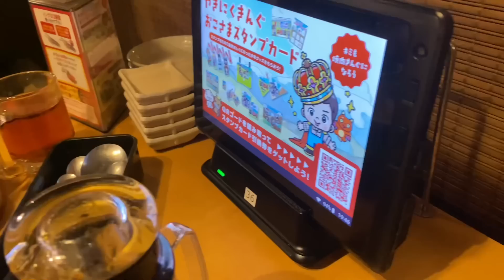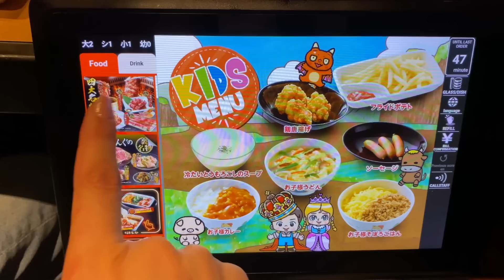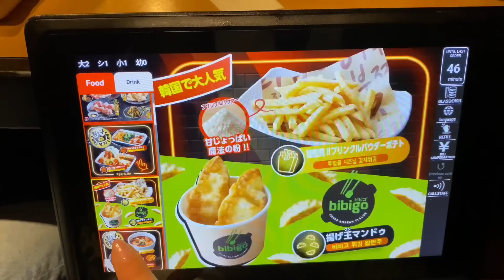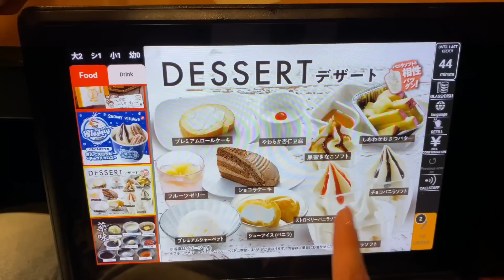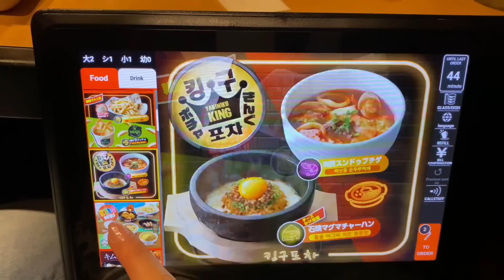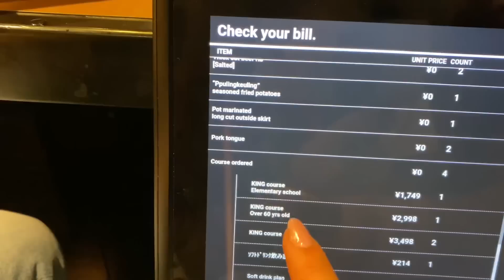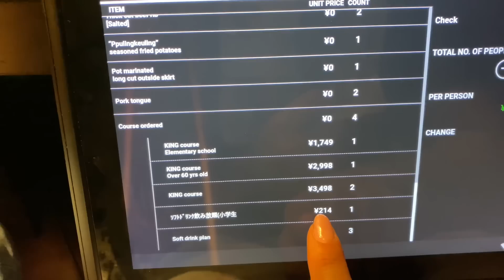Venha conhecer uma Churrascaria do Japão- YAKINIKU 🍖🇯🇵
Olá meus amores! No vídeo de hoje vou mostrar para vocês como é uma churrascaria no Japão🇯🇵. As variedades de carnes, e tudo o que você pode comer a vontade. Eu simplesmente amo ir nessa churrascaria, e eu espero que vcs gostem desse vídeo, mesmo tendo gravado ele meio em cima da hora rsrsrs. Amores se vcs gostarem já curtam esse vídeo e deixe aquele comentário falando o que vc achou sobre esse vídeo! Muito obrigada a todos e até a próxima. ❤️